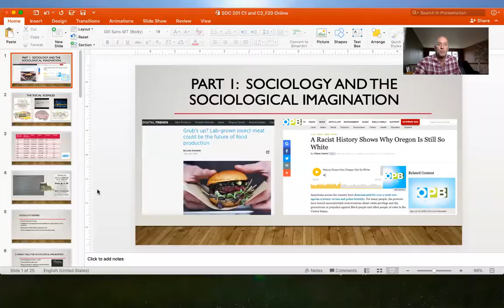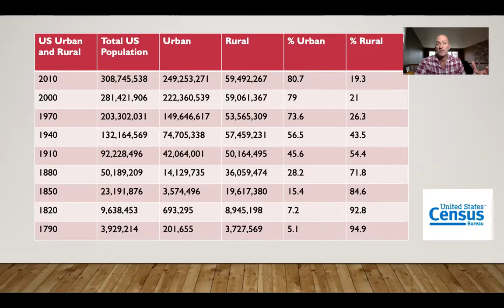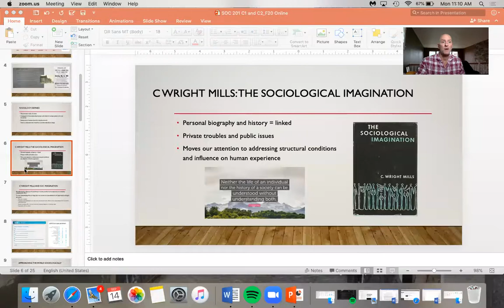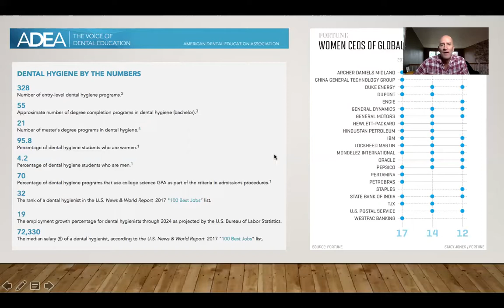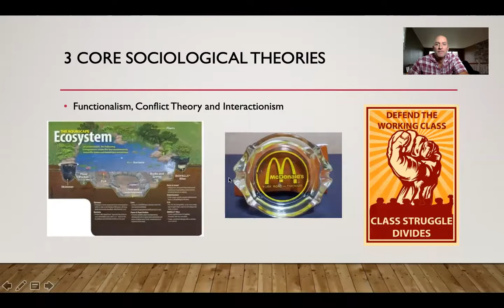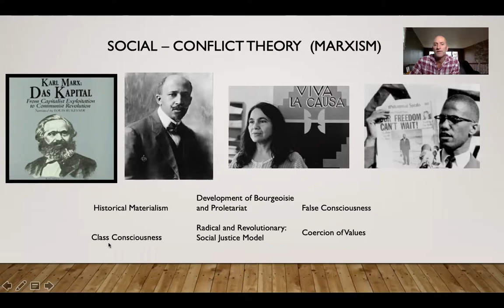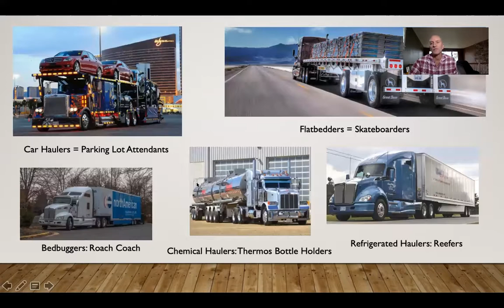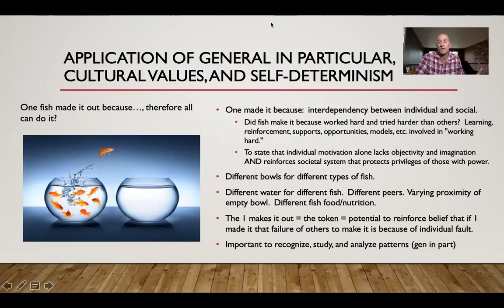SOC 201 Key Ideas Sociology, Prof Barry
Overview of sociology, main ideas and perspectives, the 3 theories, and views of human behavior